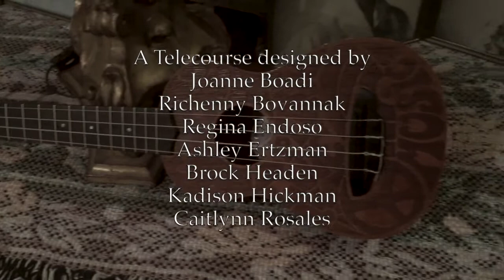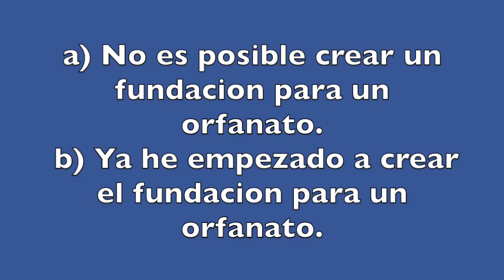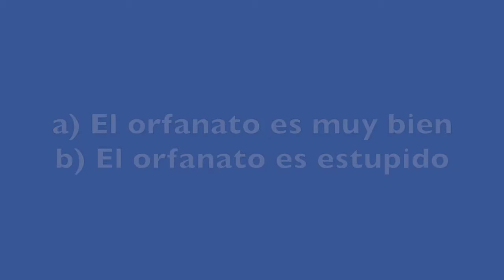Destinos 53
By Joanne Boadi
Richenny Bovannak
Regina Endoso
Ashley Ertzman
Brock Headen
Kadison Hickman
Caitlynn Rosales

All copyrighted material belongs to the owners.